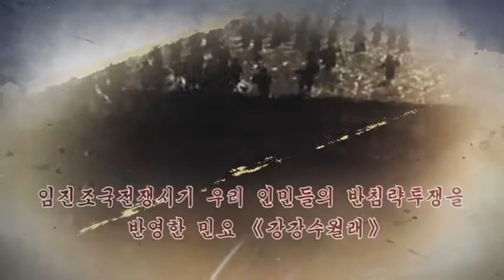민요 《강강수월래》 || Folk song "Kanggangsuwolrae"